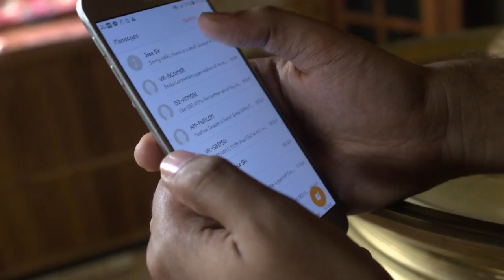STAR BHARYA 453 TD 15 11 2017